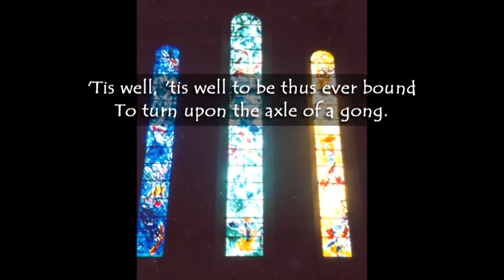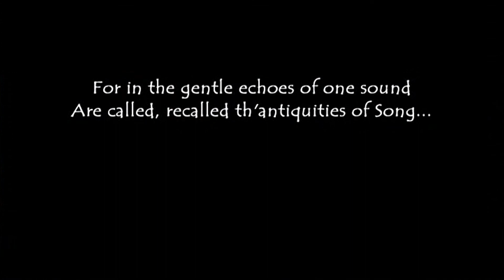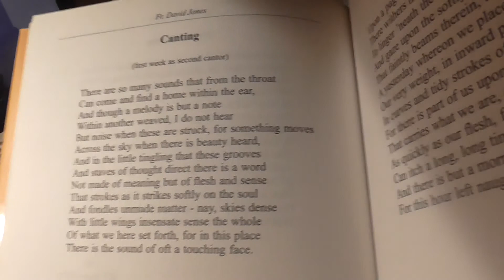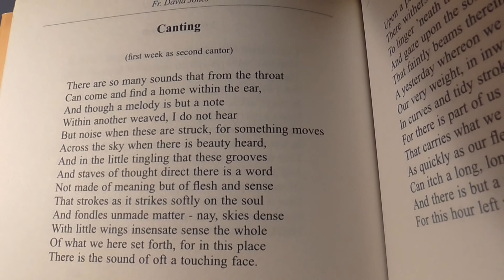Fr. David Jones - Liturgy (part 40, on air)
Examining the earliest stages of liturgical development and drawing certain conclusions from a few observations of frequent misconceptions of the nature of authentic liturgy